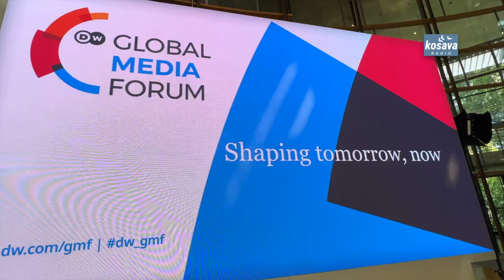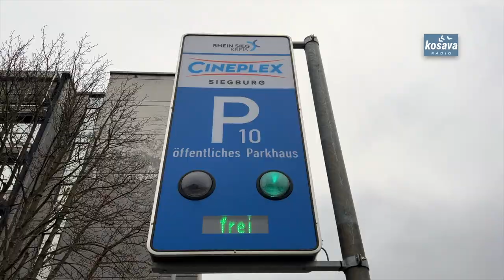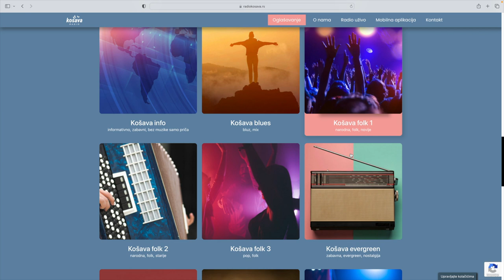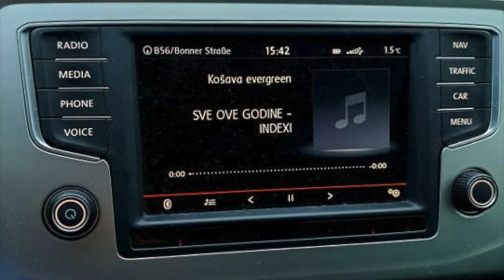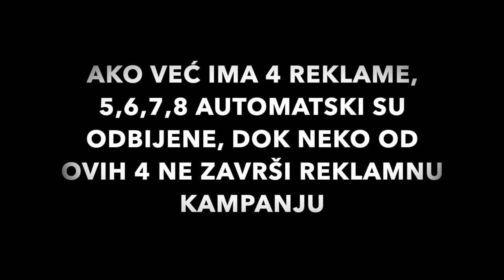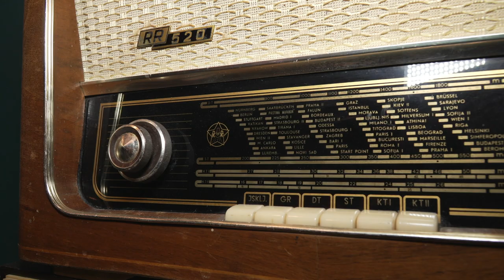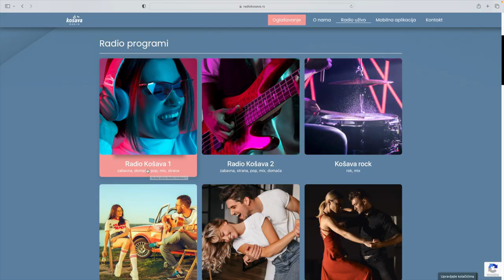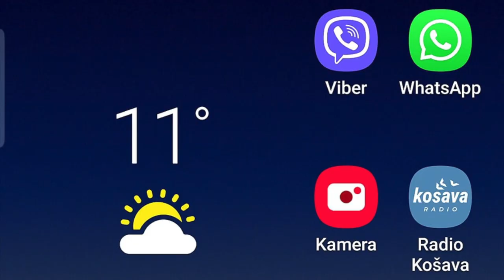Deset evra dnevno za reklamu?